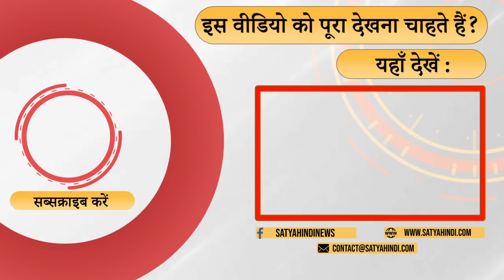एमपी में भाजपा पिछड़ती नजर आ रही है | MP ELECTIONS | BJP | SHIVRAJ CHOUHAN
एमपी में हर तबका नाराज और परेशान है जिसकी वजह से वह पिछड़ रही है इस चुनाव में .वरिष्ठ पत्रकार राजेश बादल की तिपण्णी